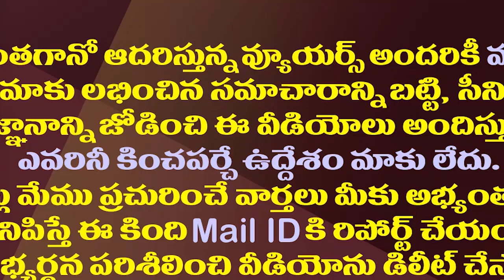బిగ్ డౌట్..పవన్ ను ప్రజలు పవన్ ను నమ్మంది ఇందుకేనా?| Why People Don't Believe Pawan Kalyan?